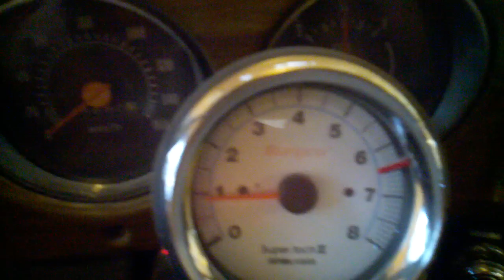74 Chevy Open Headers With New Comp Big Mutha Thumpr Cam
A big nasty Cam or not? rater up. eh lol